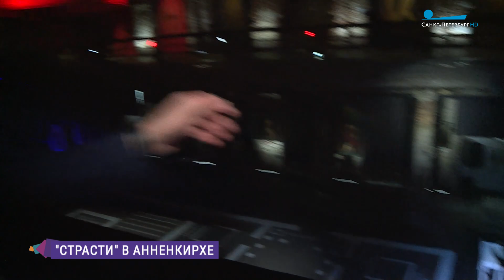«Страсти» в Анненкирхе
В Анненкирхе открылась масштабная экспозиция «Страсти». Она занимает всё пространство кирхи и через инсталляции и картины современных художников повествует о последних днях жизни Иисуса Христа. Дмитрий Аксёнчик продолжит тему.